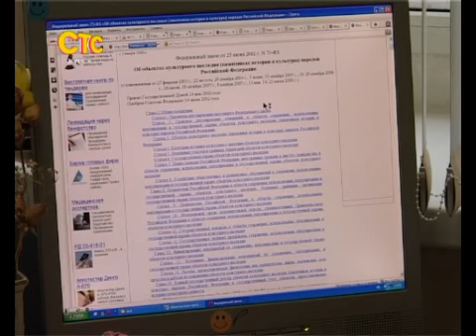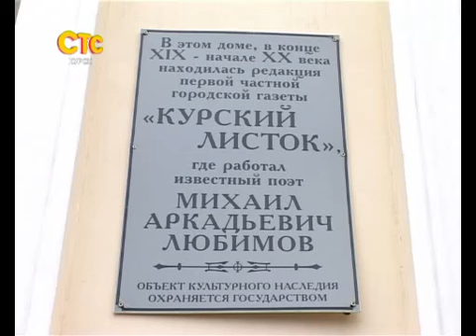СТС-Курск. Объекты культурого наследия. 30 ноября 2012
Сюжет программы "Городские истории"